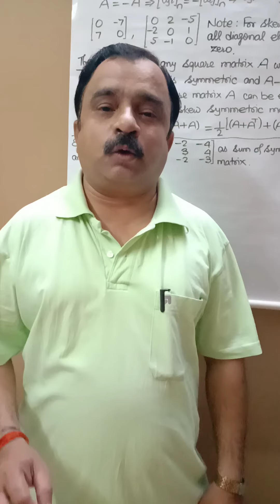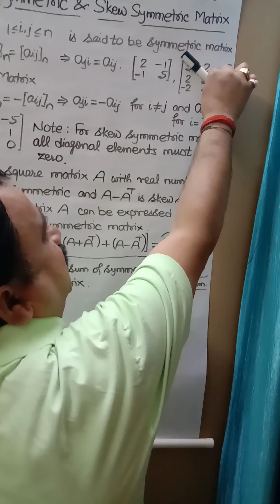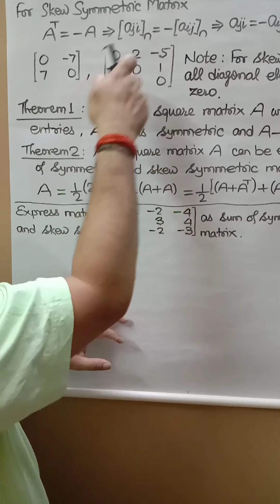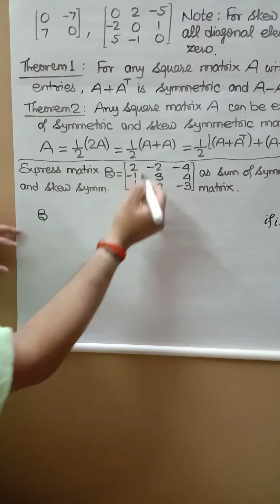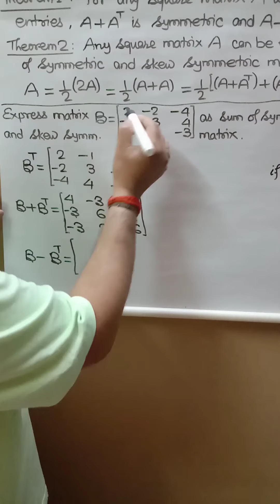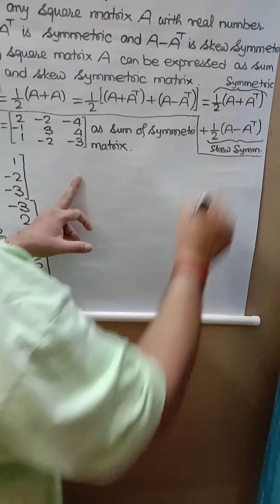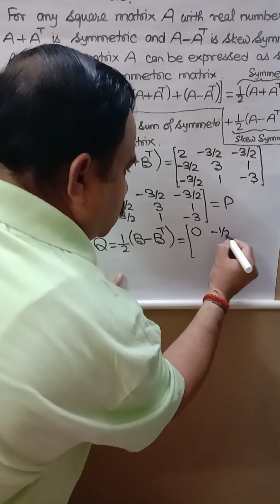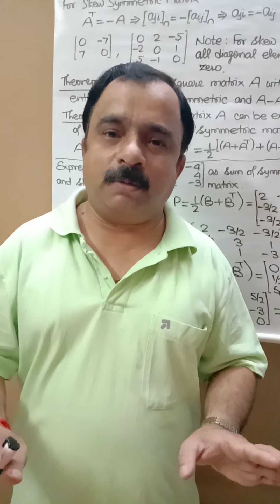Class 12 : Matrices ( Part 8 ) by V. K. Mobar